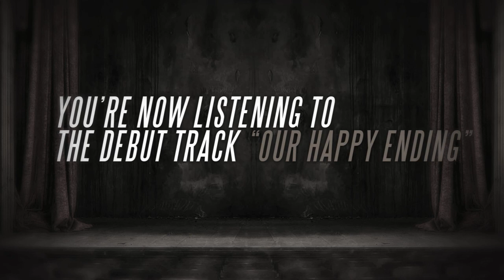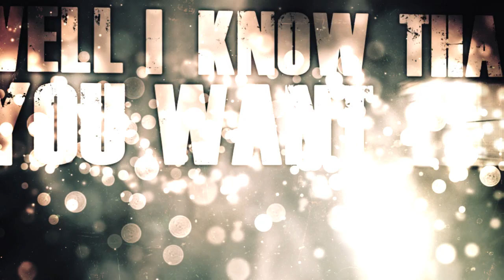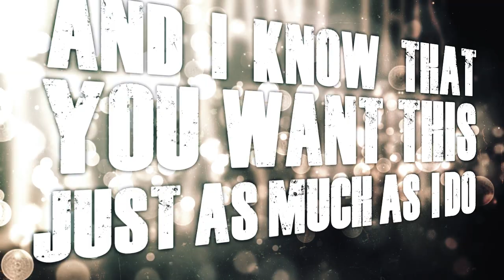Through Arteries - "Our Happy Ending" Official Lyric Video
The first single off the upcoming EP "This Is Just The Beginning..."

Video created by Michael Colasardo